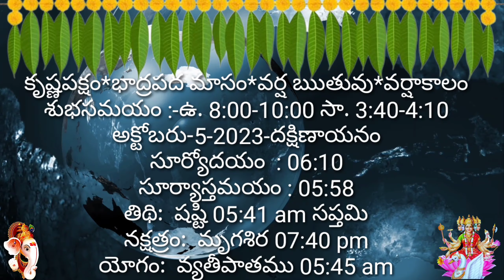Daily Panchangam 5 October 2023 Panchangam today | Telugu Calendar Panchangam Today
Today Panchangam 1/10/2023 Telugu Calendar Daily. Watch Daily Panchangam 2023 October in Telugu with Tithi, Nakshatram, Yogam, Karanam, Varam, Subha Samayalu, Asubha Samayalu Timings and Telugu Festivals 2023 July.